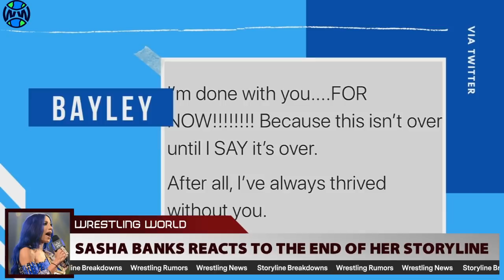Dominik BUSTED w/ Weapon, Faces Unusual Punishment...Star FORCED To Leave WWE! Sasha Banks..THE END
Dominik Mysterio is high raising star on WWE Smackdown, but Dominik Mysterio wasn’t always that innocent. Rey Mysterio and Dominik Mysterio recently revealed a story where Dominik Mysterio was punished by Rey Mysterio and Angie Mysterio after he was busted with a knife at school way before WWE, Dominik was punished by losing his long hair, it changed Dominik Mysterio

Sasha Banks reacts to the end. Sasha Banks is now Smackdown women’s champion and the Sasha Banks vs Bayley storyline is now over. Bayley and Sasha Banks both reacted to the end of their story, Bayley and Sasha Banks will meet again down the line, but did Sasha Banks react to the end.

WWE Superstar forced to leave WWE. Lillian Garcia recently opened up about why she was forced to leave WWE.

0:00 Intro
0:23 Dominik Mysterio
2:48 Sasha Banks
6:03 Lillian Garcia Leaves WWE
7:01 The Undertaker
8:31 Wrestling News